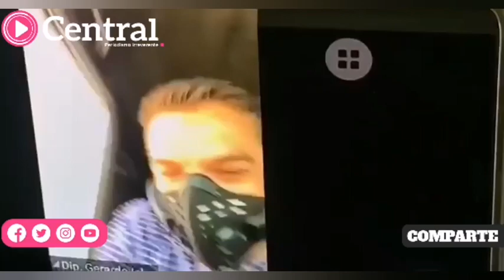Diputados de Puebla se burlan de críticas a la Ley de Educación: “vamos a nacionalizar la UPAEP”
Previo a iniciar la sesión ordinaria del Pleno, dipuatdos de Morena, Encuentro Social, Partido del Trabajo, Nueva Alianza y Verde Ecologista ironizaron con la posibilidad de “nacionalizar” los campus de la UPAEP, Ibero o UDLAP.